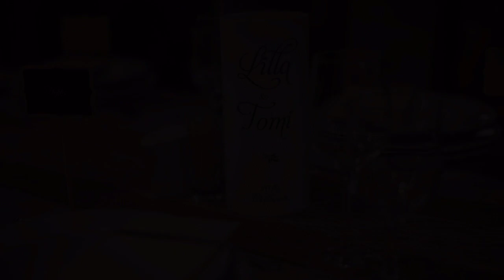Hepho Photo - Lilla és Tamás